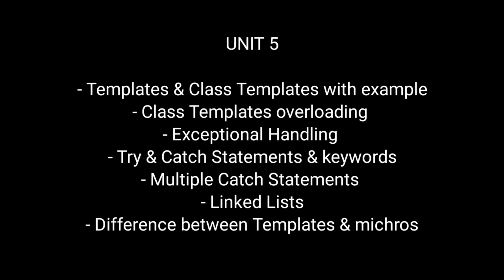OOPS C++ IMPORTANT QUESTIONS // BTECH 2023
Share ur though as comment ✌️

My Gear -   Mi 11x Mobile

Editing Software -  Filmora Go

Recording - mobile phone it self